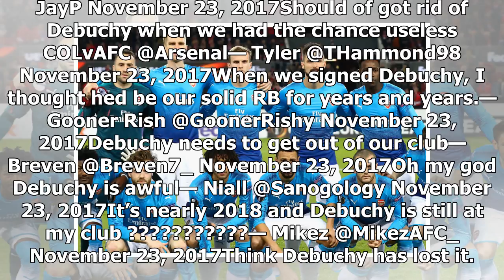Sport News - completed, get out of our Club-arsenal fans destroyed the loss after the international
Sport News - Sport News - completed, get out of our Club-arsenal fans destroyed the loss after the international cologne

Arsenal fans have slammed Mathieu Debuchy after the Frenchman’s performance during their 10 loss to Cologne in the Europa League. The France internationa conceded the penalty that saw Cologne take the lead, and Arsenal were unable to find a way back into the game after that. Debuchy was playing in only his fourth game for the Gunners this season, with all his appearances coming in the Europa League and EFL Cup. The Gunners had already sealed their passage into the round of 32 with their draw las...